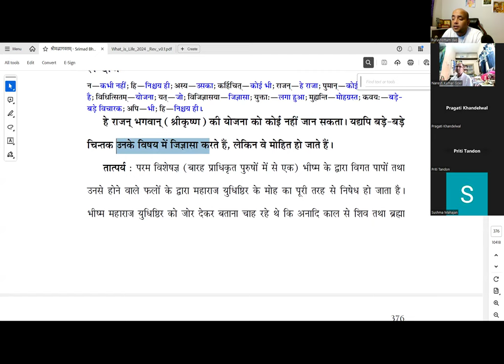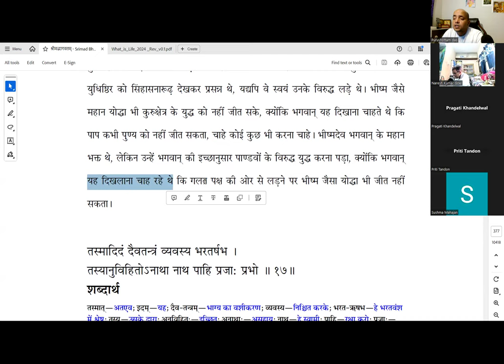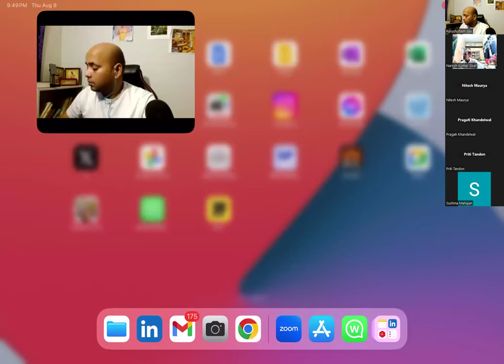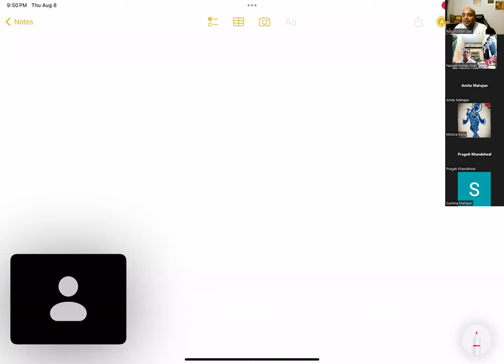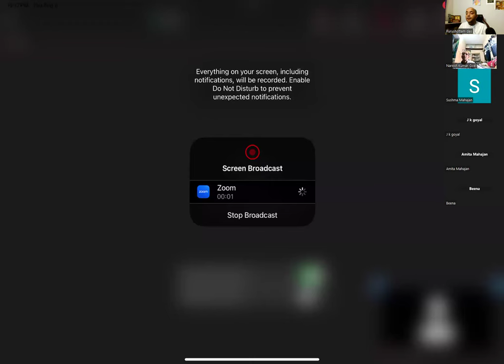Everything is not Krishna’s plan, but everything is within Krishna’s plan